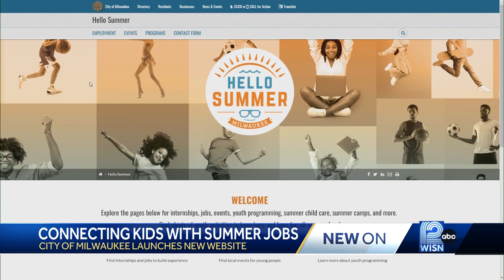Connecting kids with summer jobs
Hello Summer is a site that features jobs, summer child care, internships, camps and other opportunities to keep kids active.